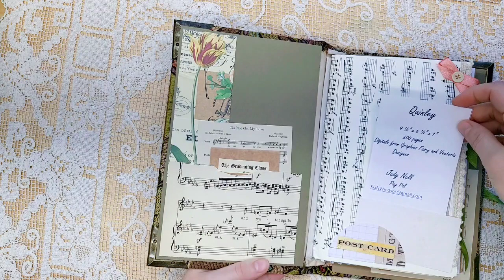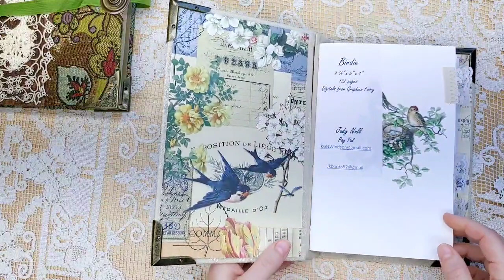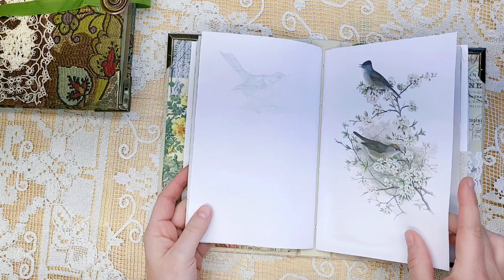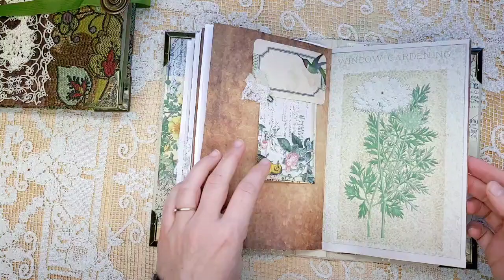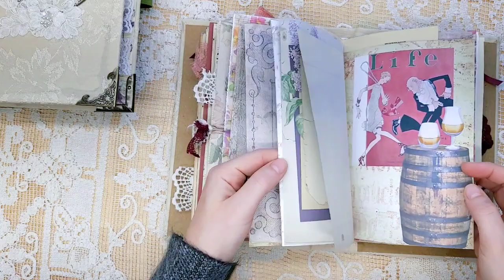Judy's Journals in the Shop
Nevermore Creations Junk Journals & Friends